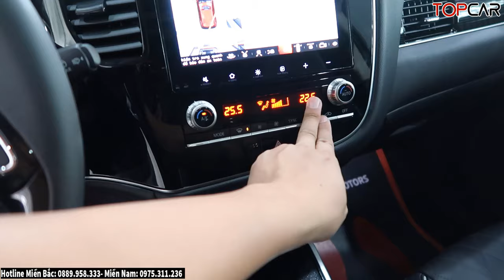✅Giá Khuyến Mại Mitsubishi Outlander Giữa Tháng 4 Gần Như Miễn Thuế| Lăn bánh Outlander Mới|Topcarvn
► Hotline Xpander Miền Bắc: 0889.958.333 - Miền Nam: 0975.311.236

* Hotline: Miền Bắc: 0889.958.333 - Miền Nam: 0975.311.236